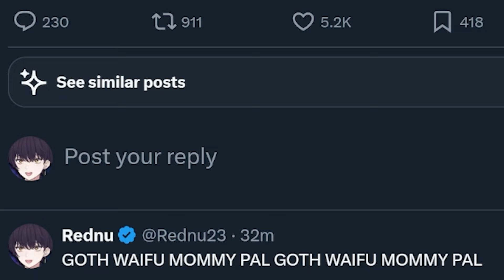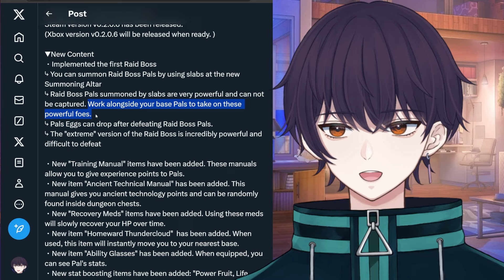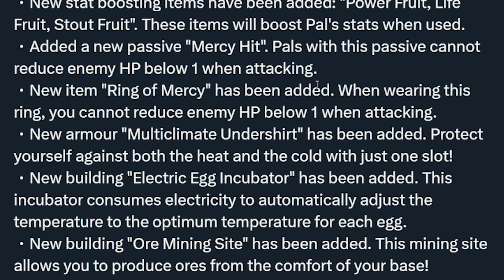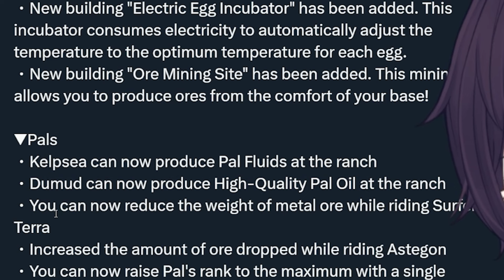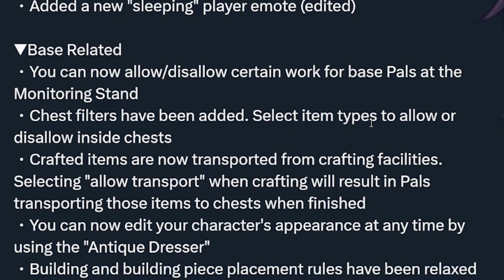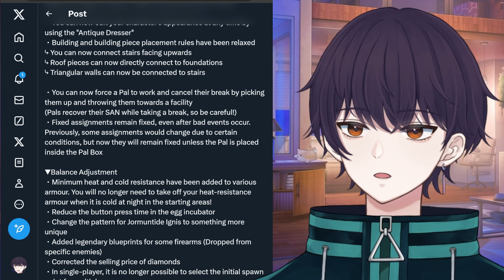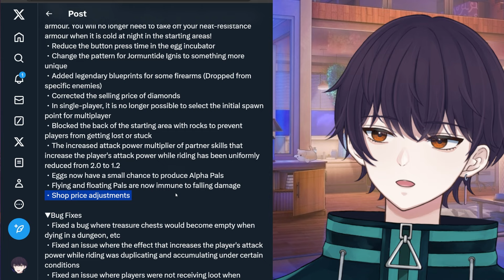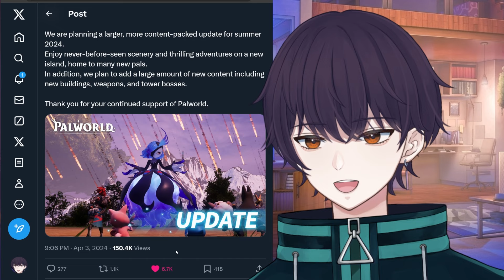Palworld's BIGGEST NEW Update! All v0.2.0.6 Changes! There's So Much New Content!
HOLY NEW CONTENT BATMAN! This blew my expectations out of the water, there's so many new things! Going over and reacting to the entire patch notes in this video. Stream at 9AM PT to review all the changes!